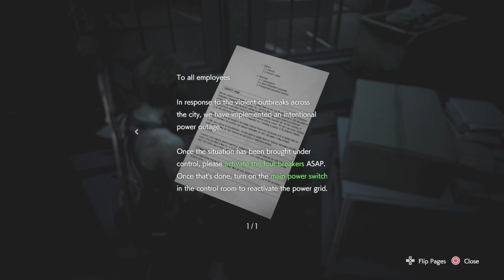Blind lets play resident evil 3 part 3 more backtracking to get more stuff from boxes and lockers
Hello everyone and welcome back to more Blind lets play of resident evil 3 where last time i did a bit backtracking to get the shotgun lets just say that i may need it just in case after all its a resident evil game so i decided to more backtracking instead of moving forwardeds just to safe i hope that you will enjoy please leave a like,share and subscribe for more resident evil 3